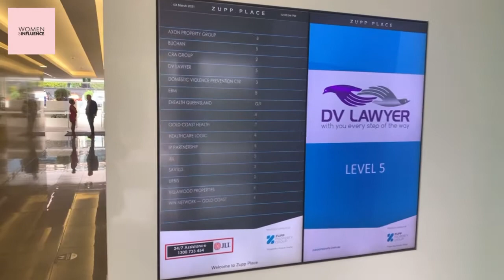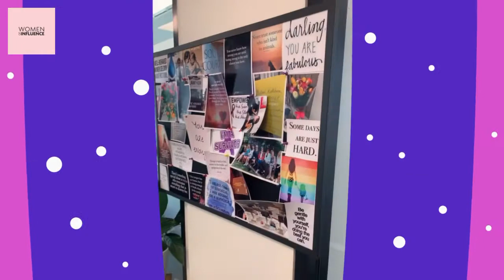DV LAWYER our Influential Advocates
Kathleen Simpson, who is the Founder & Principal of DV Lawyer, has been a loyal and passionate supporter of Women of Influence for many years and we are delighted to have her back as an Annual Platinum Sponsor.